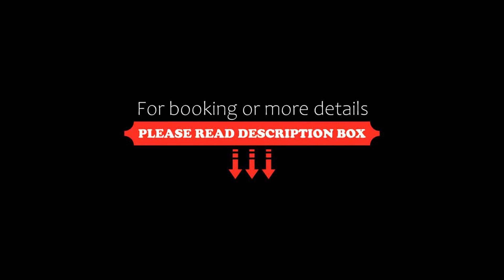Bristol Upper Curitiba Alto da XV, Curitiba, Brazil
About Property:
This 3-star hotel offers free Wi-Fi, and spacious accommodation. It is situated close to Guaíra Theater, Mueller Mall, and Passeio Público Park.
Bristol Flexy Upper Residence provides rooms that include a mini-kitchen and cable TV.
There is a restaurant and bar. Guests can make use of the indoor swimming pool, sauna, fitness center, and game room.
Bristol Flexy is close to the University of Paraná and 18 km away fro...
Property Type: Hotel
Address: Rua XV de Novembro, 2050, Curitiba, CEP 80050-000, Brazil
Searching For
1. Bristol Upper Curitiba Alto da XV - Curitiba - Brazil
2. Bristol Upper Curitiba Alto da XV - Curitiba - Brazil Address
3. Bristol Upper Curitiba Alto da XV - Curitiba - Brazil Rooms
4. Bristol Upper Curitiba Alto da XV - Curitiba - Brazil Amenities
5. Bristol Upper Curitiba Alto da XV - Curitiba - Brazil Offers and Deals
Audio Credit:
Track Title: Reasons To Hope
Artist: Reed Mathis